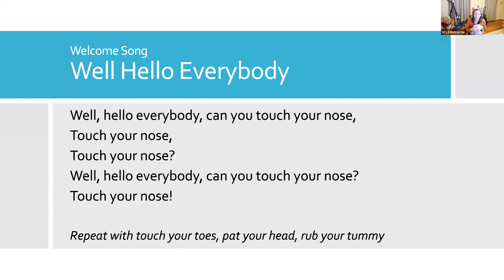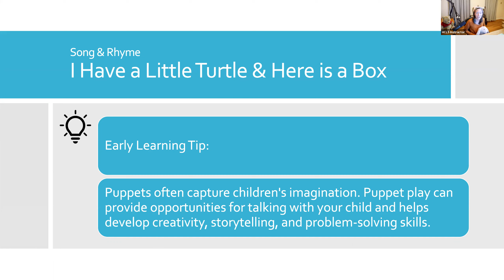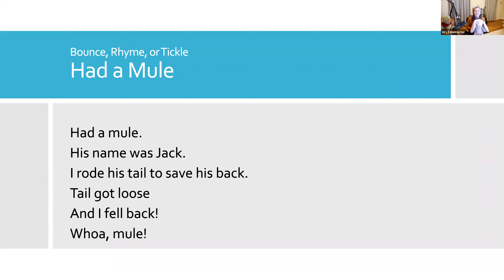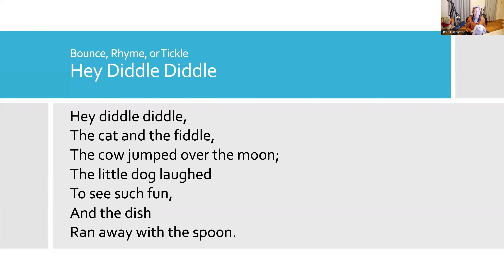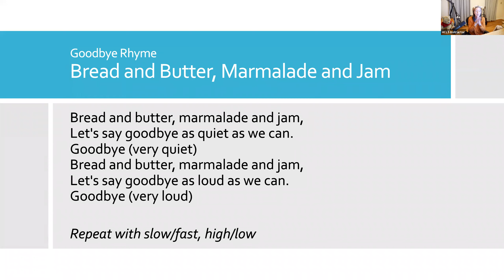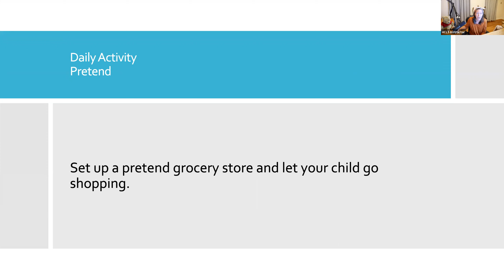Baby Games!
Bounces, rhymes, songs, and tickles for tykes!